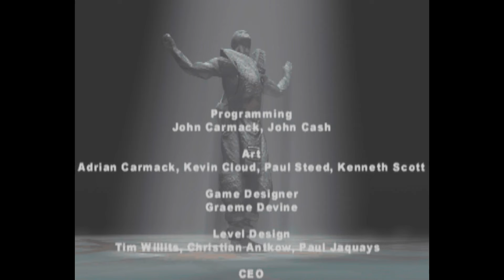Quake 3 - XAERO [Nightmare]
added some brightness, good memories with this game.